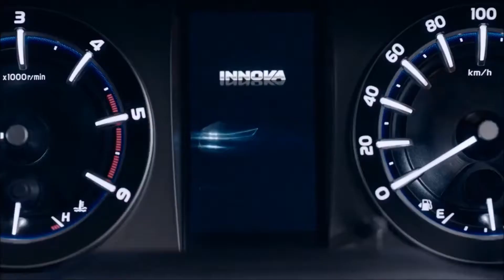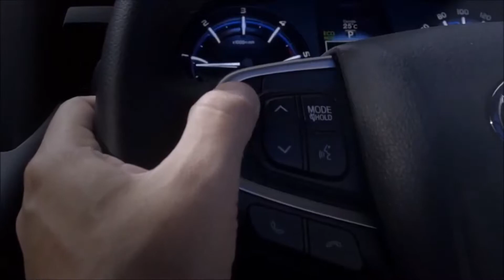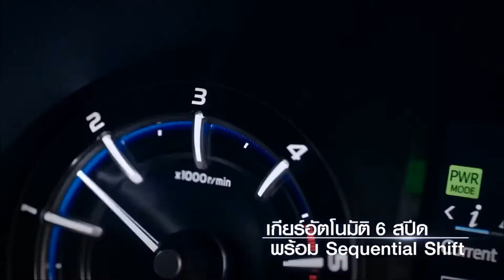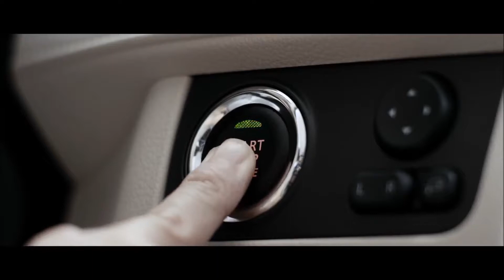2018 Toyota Innova Crysta vs 2018 Mitsubishi Xpander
2018 Toyota Innova Crysta vs 2018 Mitsubishi Xpander